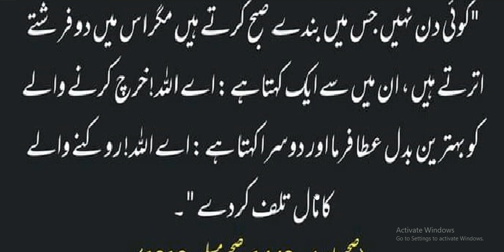subha Kay waqt farsty ka ana | motivation videos | hadith | daily amal every NamaZ